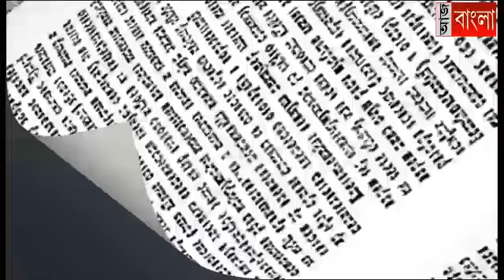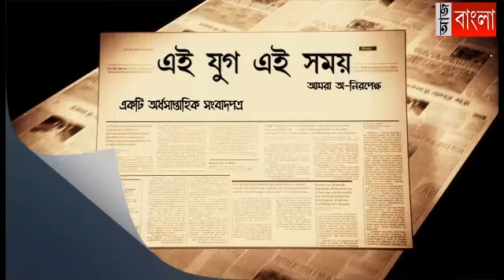বিশ্ব পরিবেশ দিবসে বৃক্ষরোপন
বিশ্ব পরিবেশ দিবসে বৃক্ষরোপন কামারপুকুরে